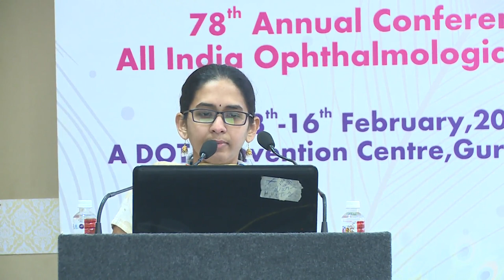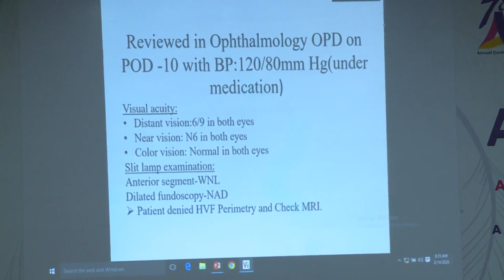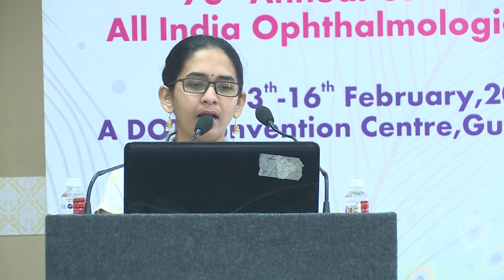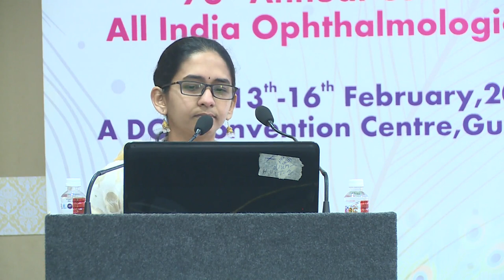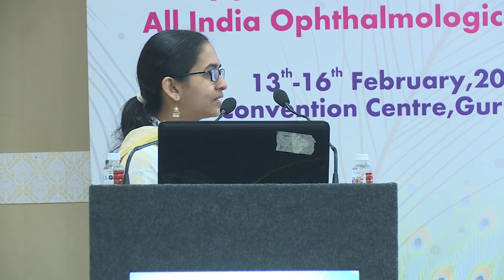AIOC2020 PPP Neuro Opht Dr SRIDIVYA CHILAKAMARTHY Bilateral painless sudden loss of vision in a case